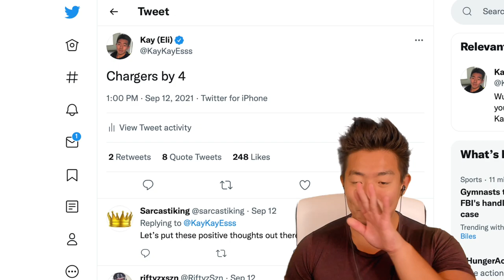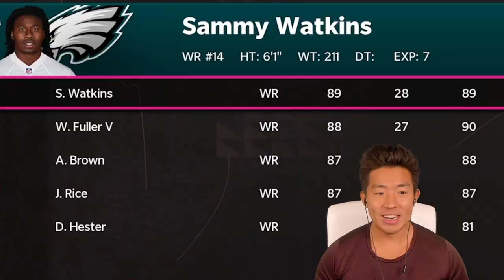This TE Is the FASTEST In the Game! No Money Spent Ep.4! Madden 22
WHATS GOOD LIT BOIS! We get the fastest TE in the game and cook people. But more importantly we get the mythical football legend. all of your guys father, CLOWNEY